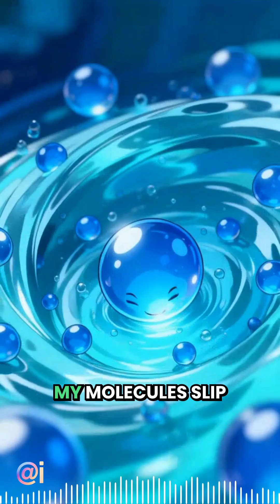Meet the Fundaments, Solidic, LiQuo, Aiery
Introducing the FUNdaments: Characters to make abstract physics concepts relatable to all!

Lyrics:

What makes us the same?

I'm Solidic, strong and steady
My molecules packed and ready
Locked in place, vibrating small
I'm the solid, standing tall

I'm LiQuo, watch me flow
Taking shapes wherever I go
My molecules slip and slide
I'm the liquid, moving wide

I'm Aiery, wild and free
Spreading out for all to see
My molecules bounce apart
I'm the gas with racing heart

We're all the same, just different phases
Same molecules in different places
Add some heat and watch us change
Solid, liquid, gas—we rearrange

Give me heat and I transform
Cool me down, I change my form
Ice to water, water to steam
We're the same, or so it seems

Temperature change and we trade places
We're all the same, now can't you see
We're Solidic, LiQuo, Aiery

Same element, different states
That's what temperature creates
Just different forms of the same molecule